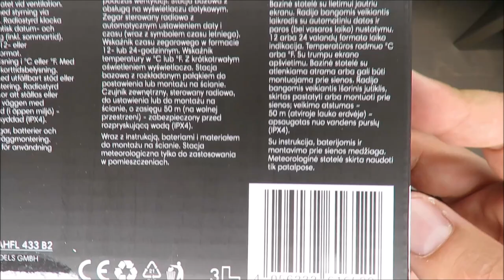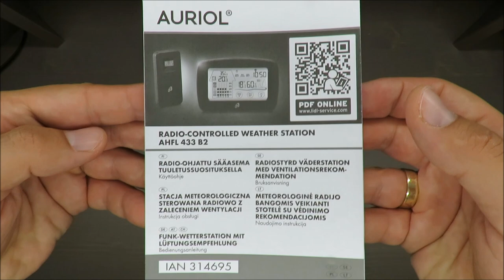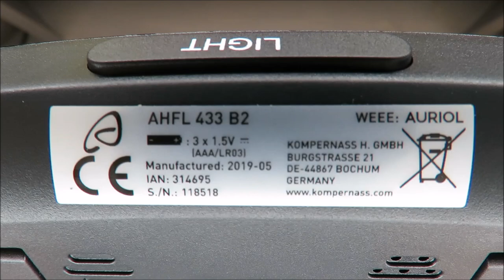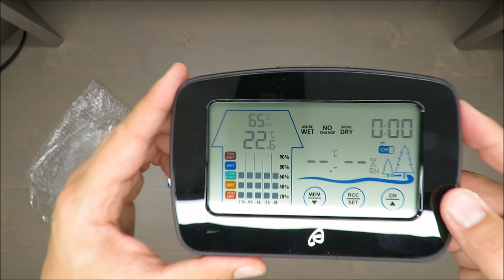SilverCrest Radio-Controlled Weather Station AHFL 433 B2 UNBOXING (Lidl 5 levels)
IAN: 314695

Features
Temperature and humidity display for indoor and outdoor use
5 levels of indoor climate assessment: too dry / dry / optimal / humid / too humid
Shows when to open or close windows to improve your room climate
Shows how ventilation would change the room climate
Base station with touchscreen